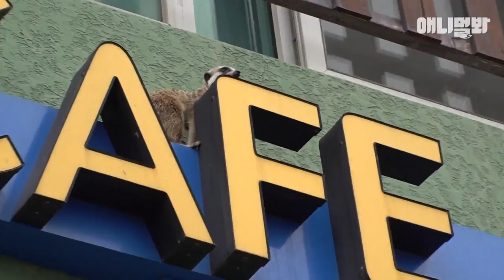세상의 중심에서 하쿠나마타타를 외치다 (관종 미어캣 두리 두번째 이야기ㅋㅋ) ㅣThe Reason Why The World's Happiest Meerkat Left Home Is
사람들에게 사랑받는 게 세상에서 제일 좋은 미어캣 ‘두리’
지나가다 두리를 보게 된다면.. 많관부~♡

애니멀봐와 한배타고⛵